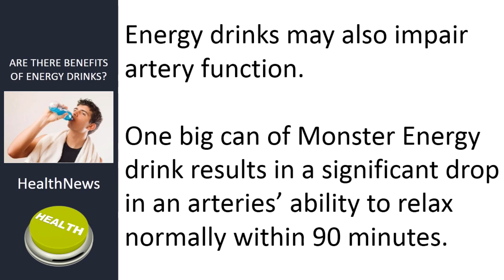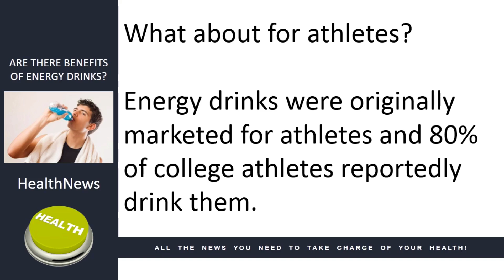Sharpsburg Georgia Chiropractor Dr Matthew Davis on Energy Drinks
In this weeks video health tip, Dr. Matthew Davis, director of Crossroads Chiropractic, takes a look at  energy drinks and their benefits and risks.

The energy drink industry is a global business with over 500 energy drinks on the market today.

With Red Bull as one of the most popular and studied of the energy drinks.

One can was found to elevate blood pressure 3 to 4 points, which increases your risk of dying from a stroke by 20% and dying from a heart attack by 12%.

Energy drinks may also impair artery function.

One big can of Monster Energy drink results in a significant drop in an arteries’ ability to relax normally within 90 minutes.

There are cases of young people suffering cardiac arrest after consuming just 3 cans back-to-back.

What about for athletes?

Energy drinks were originally marketed for athletes and 80% of college athletes reportedly drink them.

However, studies reveal no change in athletic performance, but they do raise resting blood pressure.

Whereas vegetables likes beets and greens, improve athletic performance and reduce blood pressure at the same time.

So, do the benefits of consuming energy drinks outweigh the risks?

Unfortunately, energy drinks appear to have no therapeutic benefit.

A great start to a happy, healthy and energetic life is by eating a well balanced diet including organic fruits and vegetable and getting regular exercise.

Make sure to download the Crossroads Chiropractic App today. Available for free in the App Store or in Google Play Store.

To learn more contact him at:
Crossroads Chiropractic
3339 Highway 34 E, Ste C